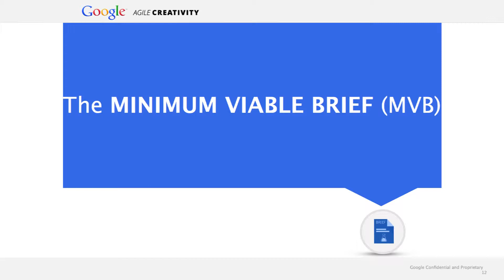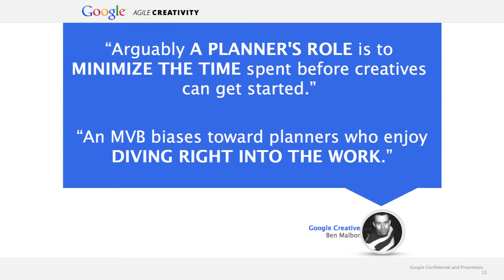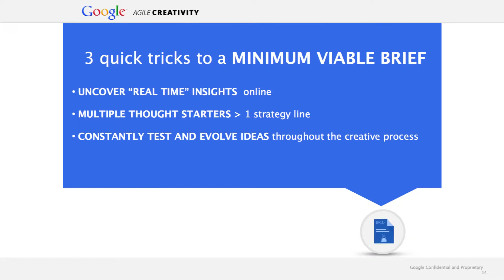Google's Agile Creativity: Minimum Viable Brief | Miami Ad School Advertising Art Graphic Design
Cecelia Wogan-Silva Agile Creativity: Minimum Viable Brief

Cecelia leads Google's agency development among Creative agencies and Independent Media agencies. She launched a team designated to these efforts in January of 2011 and has quickly built positive partnerships across the country among agencies driving cutting-edge digital work. Her mission is to fuel technology-driven creativity and help paint a new landscape of intelligent, beautiful, digital advertising. Said another way, she wants to share the magic of  what Google makes, so that advertisers can make magic on behalf of brands.

Cecelia has over 18 years of marketing and advertising experience, ranging from financial service to technology businesses with B2B and B2C value propositions. A strong practitioner of integrated marketing, Cecelia has spent much of her career with agencies, where she has led all forms of creative and media solutions, including print, radio, broadcast, mail, e-mail, and online advertising, and a custom vehicle or two. She was formerly an SVP Group Account Director at Grey San Francisco, a division of Grey Global and part of the WPP Group of London. She served as the Director of Client Services for SF Interactive, was an early member of Tonic 360, and an account manager at Foote Cone & Belding. An Echo-Award-winning direct marketer, Cecelia applies a spirit of accountability to all her work. She is a magna cum laude graduate of UC Berkeley in cultural anthropology.

YOU’RE CREATIVE. YOU’RE DIFFERENT. YOU DREAM OF WHAT COULD BE.
You don’t see the world like most people. As a kid, you saw shapes of dogs, birds, monsters—while your friends saw only fluffy clouds. Sometimes being different made you feel cursed when, really, you’re blessed. It’s the creative minds that saw new things, invented tools, made discoveries. Since the dawn of history, it’s dreamers who’ve changed the world.

So, yes, you’re creative. You’re a dreamer. You’re resourceful. Because you found us, right? You did some research and asked around. Then, likely someone in the industry suggested you Google “Best Advertising Schools” to find Miami Ad School, one of the leading advertising schools in the world.

US Locations
Miami
New York
San Francisco
Atlanta

Miami Ad School: No mumbo jumbo. Hands-on, real life-like assignments, and feedback on your work from people who rock it in the real world.

Miami Ad School's global network of schools is hardly a mom & pop operation, but there is a Mom & Dad of Miami Ad School. Ron & Pippa Seichrist gave birth to this innovative concept in 1993 and are still very involved in the constant evolution of the school. We partner with the industry to create the most unique portfolio program possible that reflects the latest needs of global advertising agencies and brands. The atmosphere is a little kooky, but when you walk into a Miami Ad School anywhere in the world, you'll feel at home. You’ll be surrounded by friendly people gathered in small groups brainstorming ideas or concepting over a game of ping pong. Chances are you’ll also be met by a happy wagging dog. As a student, you enter a very large, close family and graduate over prepared with a great portfolio and global, real-world experience.

International School of Visual Arts & Digital Photography School